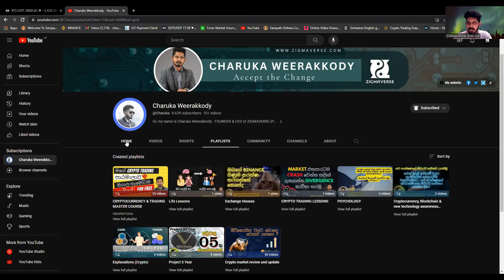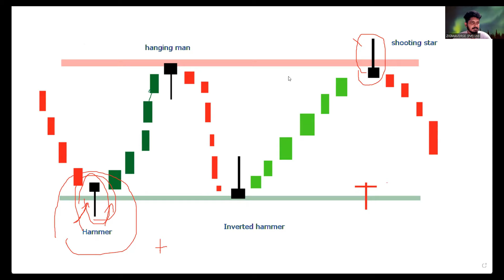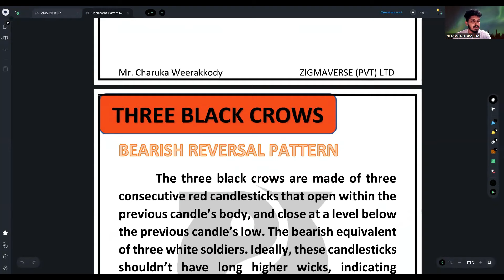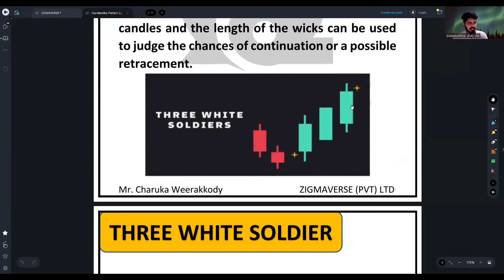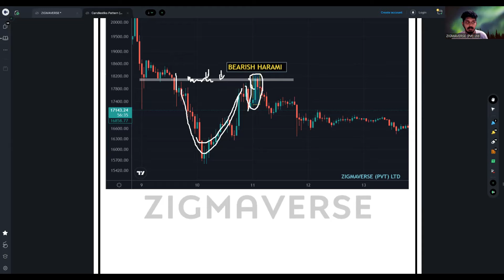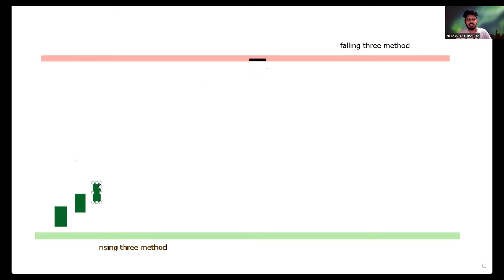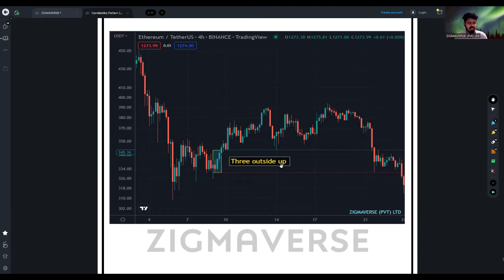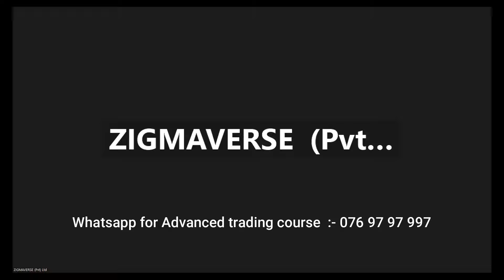Candlestick Patterns | SINHALA | Part 02 | 24th Video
එයට සම්බන්ධ වීමට ඔබ මෙම youtube නාලිකාව හරහා නොමිලේ ලබාදී ඇති පාඨමාලාව සම්පුර්ණ කර තිබිය යුතු වේ .advanced trading පාඨමාලාවේ උගන්වනේ Elliott Wave , SMC , Harmonic pattern සහ Wyckoff වැනි advanced theory වන අතර ඒවා trading සඳහා අත්‍යවශ්‍ය නොවේ. නමුත් එම පාඩම් ඉගෙනීමෙන් ඔබගේ දැනුම තවත් වැඩි කරගත හැක. වෙළඳපොල ගැන වෙනස්ම කෝණ වලින්  මනා අවබෝධයක් ලබාගත හැක . :-

BINANCE ගිණුම සාදන ලින්ක් එක
මෙම ලින්ක් එක හරහා Register විමෙදී ඔබ ඉදිරියෙදි Trade කරන  විට Trading Fee එක 10% කින් අඩු වේ

or use this ID :- SZET8AI4